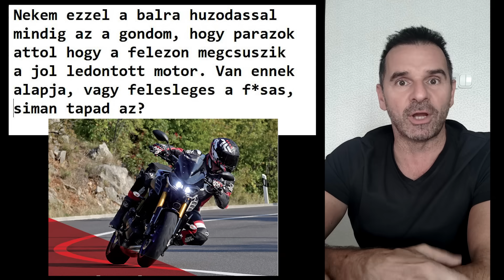DodorShow - Komment-válasz - 205. - Parázok, hogy csúszik a felező